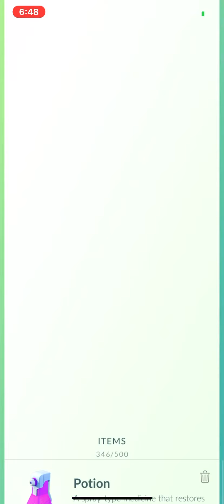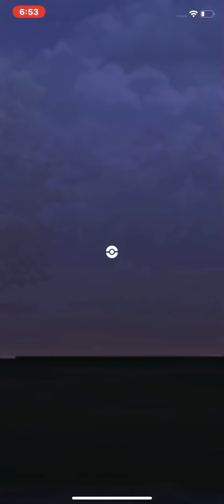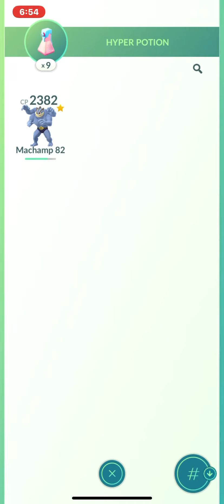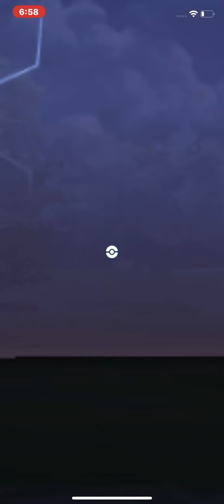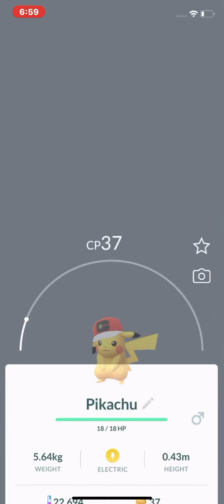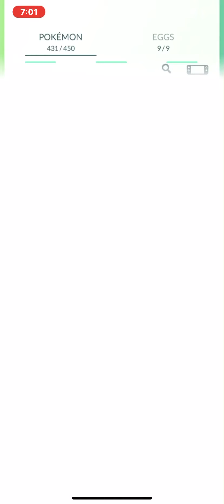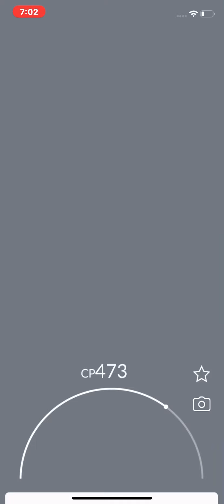Get you with a hat ends in a few minutes. Pokémon go.